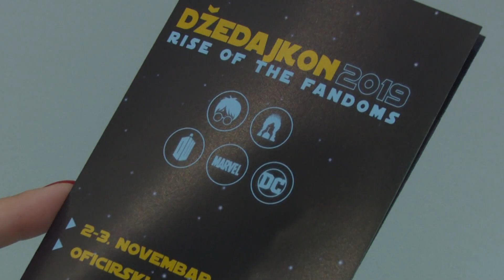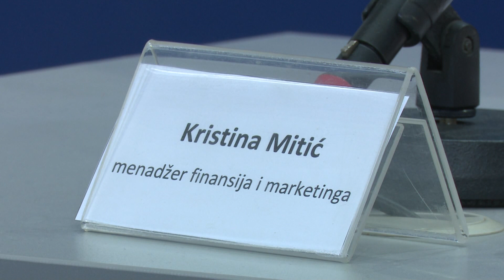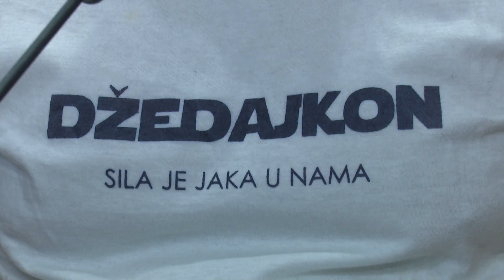belami.rs - Sve spremno za treći Džedajkon